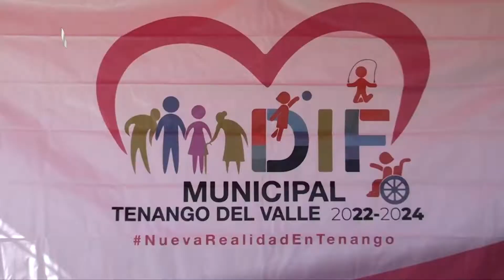En Tenango del Valle se realizó la primer Olimpiada de Deporte Adaptado.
Con la finalidad el ser un municipio más incluyente, dando las mismas oportunidades a todos los ciudadanos, en el municipio mexiquense de Tenango del Valle se realizo la primer olimpiada de Deporte Adaptado.